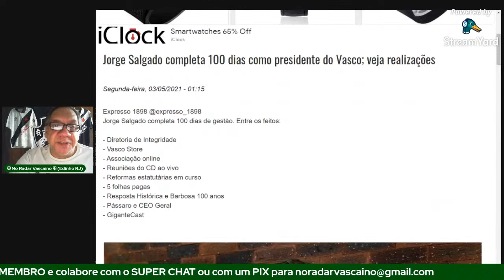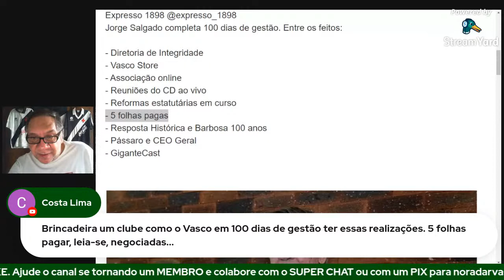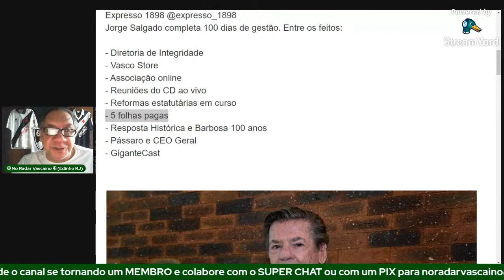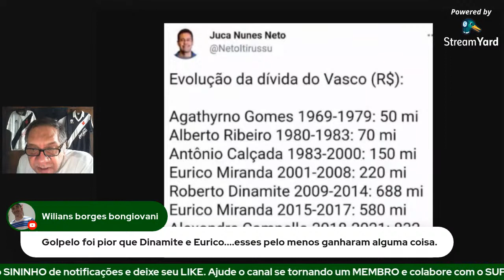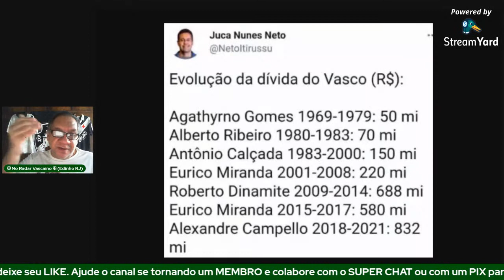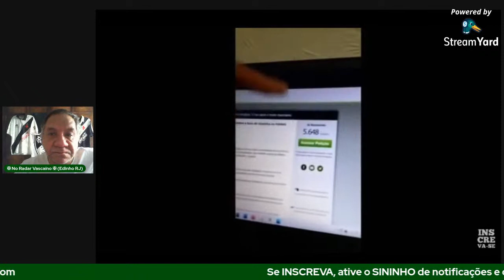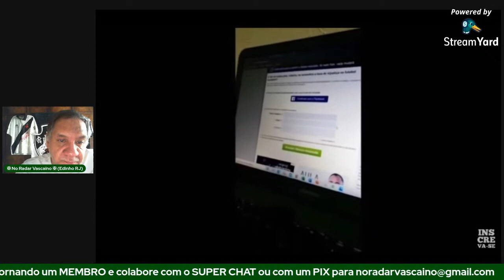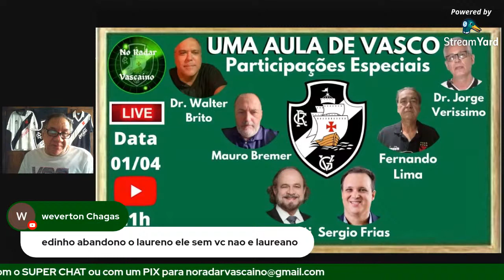PROCESSO DOS TEMPLÁRIOS NAS MÃOS DO RELATOR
Processo dos Templários encontra-se nas mãos do Desembargador Camilo Rulière. Brant falou do balanço e do VasPIX e a evolução da dívida milionária.

📣 Comenta❗
🔄 Compartilha❗
👨‍👩‍👧‍👦 SEJA MEMBRO❗